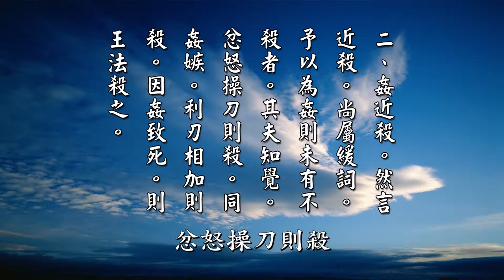強姦之人，死路一條〈黃柏霖老師〉